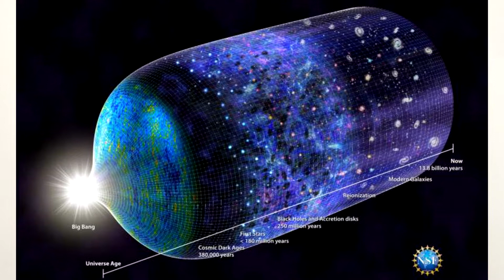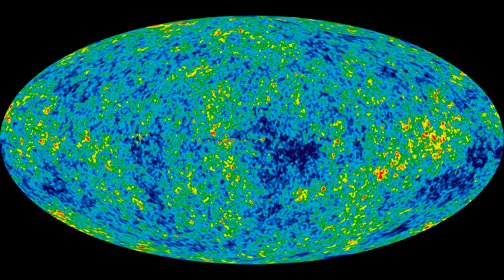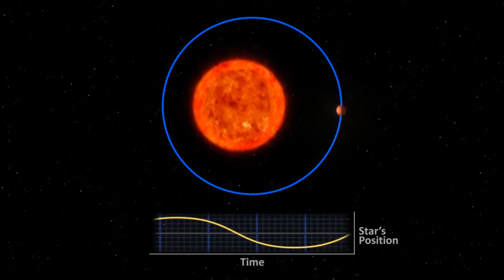All About 2019 Nobel Prize in Physics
The Royal Swedish Academy of Sciences has awarded the 2019 Nobel Prize in Physics with one half to James Peebles for theoretical discoveries in physical cosmology and the other half jointly to Michal Mayor and Didier Queloz for the discovery of an exoplanet orbiting a solar-type star.

Music Name: Firefly in a Fairytale